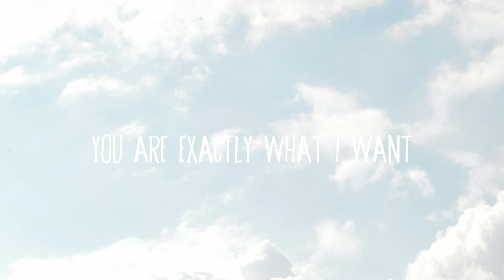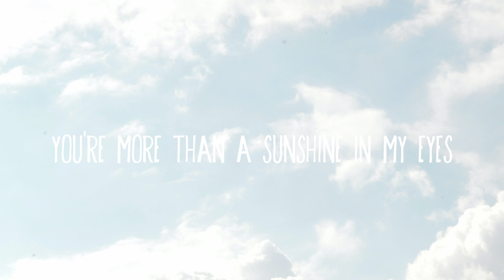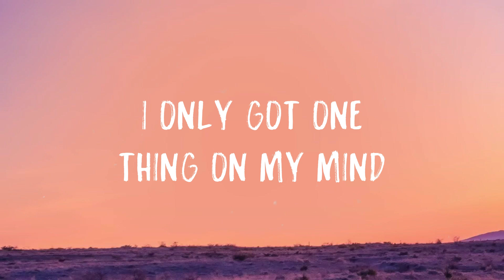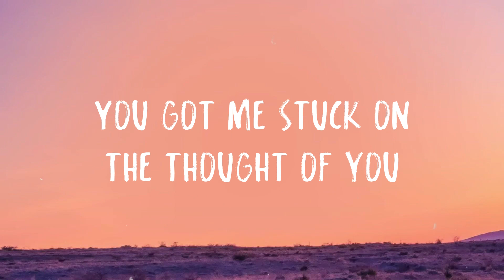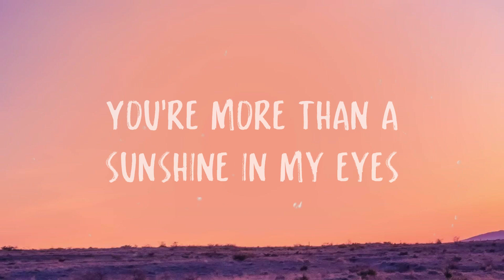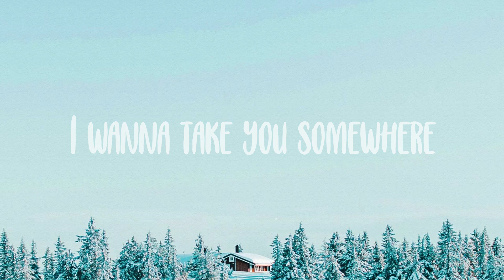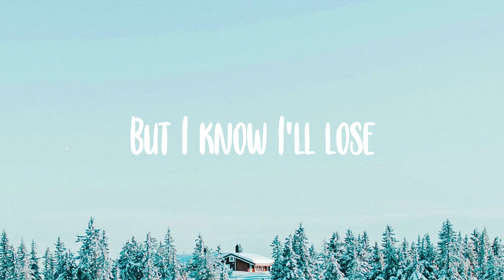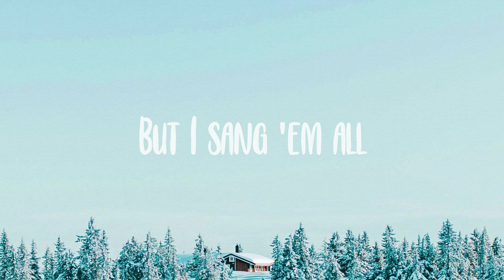Sunroof - Nicky Youre, Dazy (Lyric-centric) 🏜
Sunroof - Nicky Youre, Dazy (Lyric-centric) 🏜 del  La da, la da da, la la la
  La da, la da da, la la la
  You got those pretty eyes in your head
  You know it
  You got me dancing in my bed
  So let me show it
  I only got one thing
  I'm feeling like
  This might be my time to shine
  Oh-woah, oh-woah, ooh
  Oh-woah, oh-woah, ooh
  Yeah, we're driving down the freeway at night